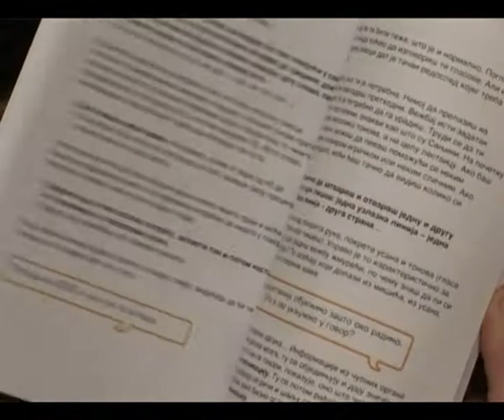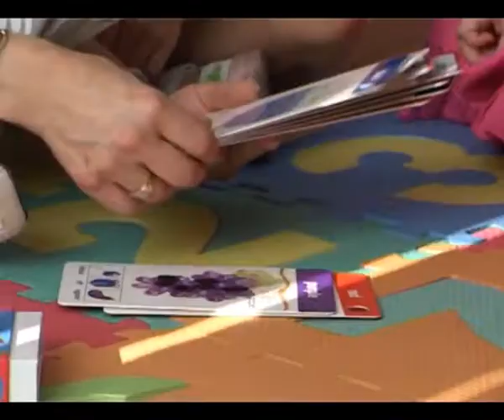Mogu ako hocu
Mogu ako hocu, prilog o mucanju iz emisije "Vodic za roditelje"